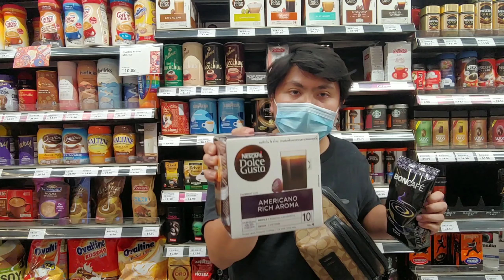Episod 5 : Kopi yang mana sesuai untuk korang?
Episod 5

Aizu teringin nak minum kopi tapi kdai kopi tutup pula. Maka, Aizu hanya mampu beli di pasaraya je lah dan bancuh sendiri di rumah.

Tentu anda selalu keliru dengan pelbagai jenis kopi yang ada di pasaraya, dengan itu kami share 5 kopi yang anda boleh pilih di pasaraya berhampiran.

content2 terkini dari kami.

Sebarang pertanyaan :

email di

Song: Joakim Karud - Waves (Vlog No
Copyright Music)
Music.
_civuM
VlogNoCopyright Music

Song: Joakim Karud - Classic (Vlog No
Copyright Music)
Music.
/COWVJbyEaW4
VlogNoCopyright Music